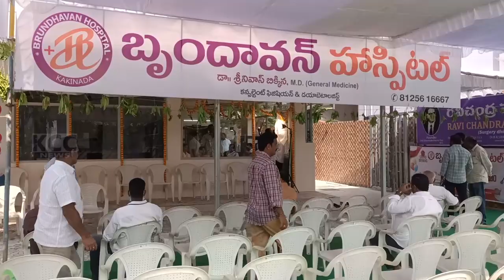BRUNDHVANAM HOSPITAL OPENING || 28-03-2024 KCC NEWS